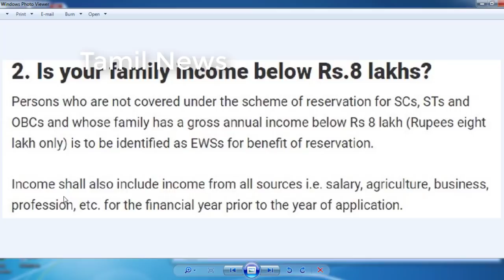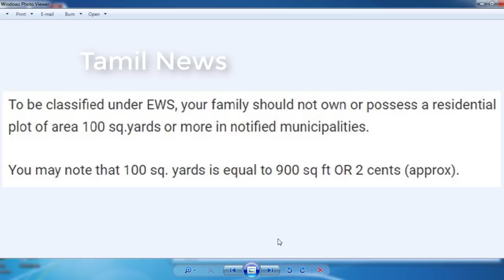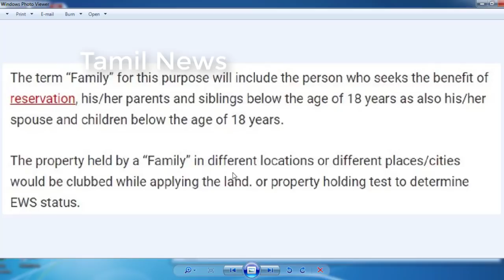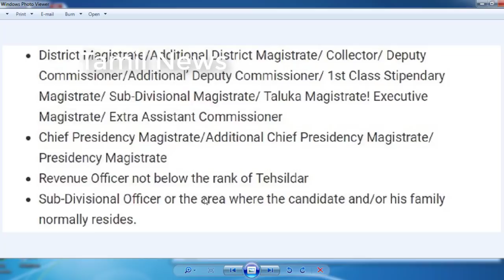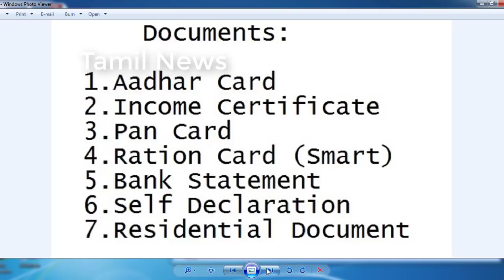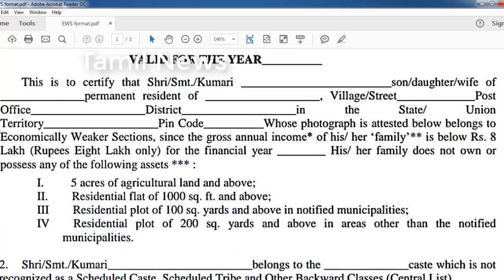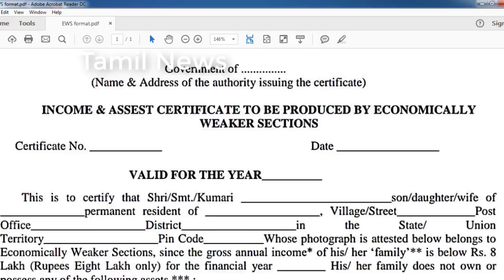How To Get EWS Certificate In Tamilnadu | Tamil | tamilnadu government jobs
குறிப்பு " இது மாதிரி படிவம் மட்டுமே தாசில்தார் அலுவலகத்தில் இதற்கு உண்டான படிவம் பெற்று கொள்ளவும் . அல்லது தாசில்தார் அலுவலகத்தின் வெளிப்புறம் விற்பனை செய்வார்கள் சரிபார்த்து வாங்கிக்கொள்ளவும்.